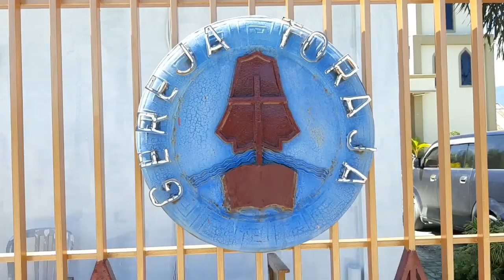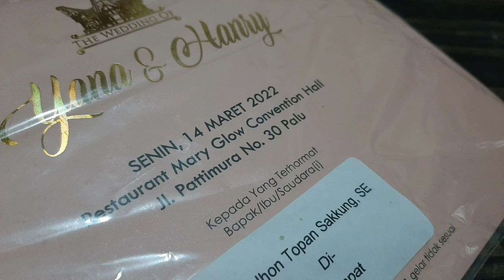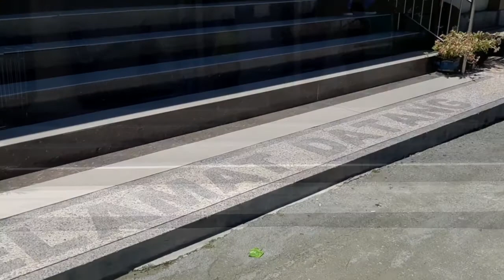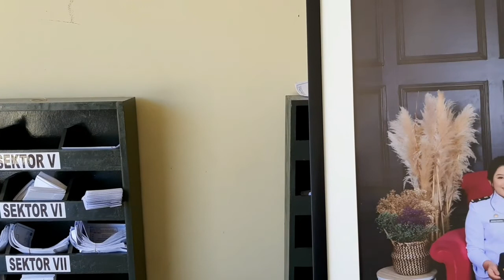GEREJA TERBESAR 🎹DI KOTA PALU MENJADI SAKSI PERNIKAHAN MEREKA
Gereja Toraja sion anutapura palu merupakan salah satu dari tiga gereja toraja yang ada di kota Palu.

Gedung gereja ini baru beberapa bulan direhab ketika gempa melanda kota palu 28 sep 2018,  namun gedung gereja  ini tetap kokoh tanpa adanya kerusakan yg berarti.

gerdung gereja ini menjadi pusat pelayanan kegiatan jemaatnya, salah satu diantaranya adalah pernikahan kudus, yg merupakan bagian dari video ini.

thanks